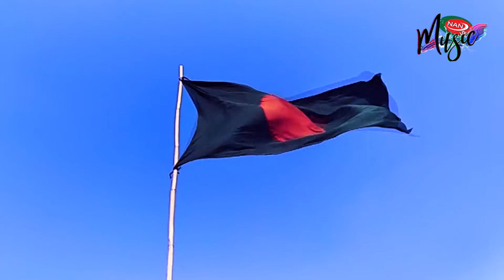Ei bangla amar ma (এই বাংলা আমার মা ) Azad Sumon। Bangla New Song, NAN TV MUSIC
Eibanglaamarma, (এই_বাংলা_আমার_মা, ) Azad Sumon,।

গানঃ এই বাংলা আমার মা
কথাঃ কবির হোসেন মিজি
সুরকার ও কন্ঠঃ আজাদ সুমন
সংগীত পরিচালক মারুফ আহমেদ
সম্পাদনাঃ মোঃ শাহাদাৎ হোসেন
চিত্রগ্রহণ ও পরিচালনাঃ সুমন শেখ
Song: Ei bangla amar ma
Lyric : Kabir Hossain Mizi
Tune & Vocal : Azad Sumon
Music director Maruf Ahmed
Edit:  Md. Shahadat Hossain
directing: Sumon Sheikh

Ei bangla amar ma (এই বাংলা আমার মা ) Ajad Sumon।

*** ANTI-PIRACY WARNING ***
This content's Copyright is reserved for NAN TV MUSIC. Legal action will be taken against those who violate the copyright of the following material presented! (C)NAN TV MUSIC Also.

PRODUCTION: NAN TV MUSIC